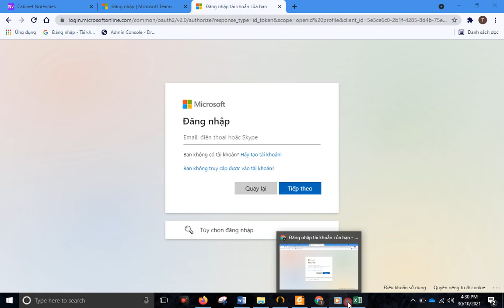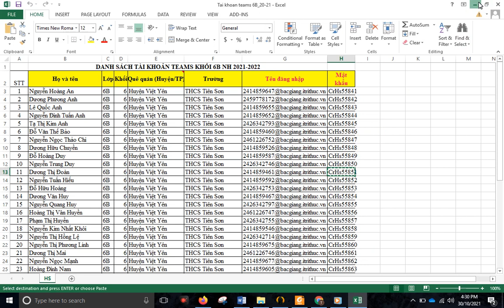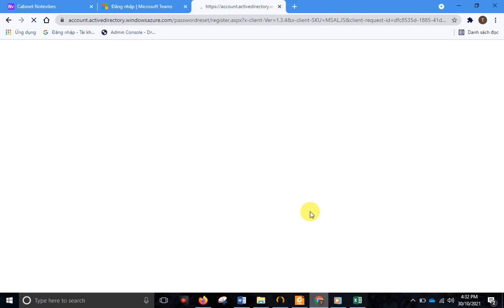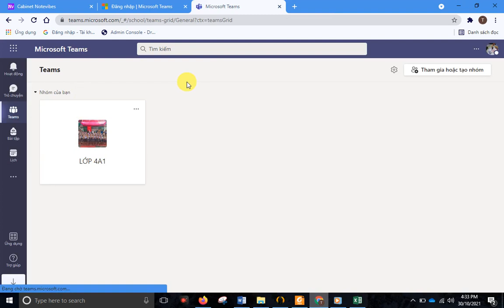Đăng nhập và đổi MK teams lần đầu